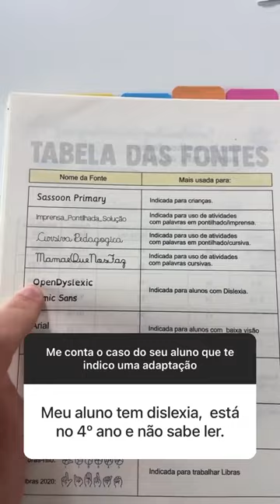Use isso para ajudar seu aluno com dislexia a ler com fluência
Aqui te indico um poderoso recurso que fará a diferença na vida do seu aluno com dislexia. Combine esse recurso com o método certo e tenha resultados rápidos.

Olá, me chamo Leandro, trabalho no Instituto Itard e ajudo o professor a adaptar atividades para seus alunos com deficiência, independente do diagnóstico (e ver eles aprenderem), porque TODOS PODEM APRENDER. Segue a gente: